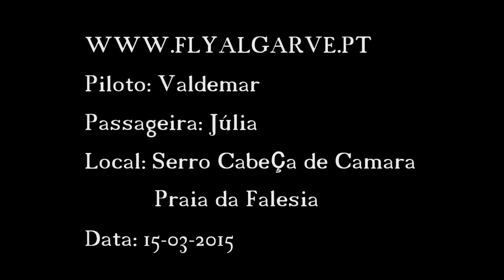Flyalgarve com Júlia a voar parapente.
Um domingo diferente para a Júlia, experimentou voar como os pássaros e como bónus também voo na Falésia.

A different Sunday for Julia, experienced fly like birds and flight as well as bonus in Falésia.